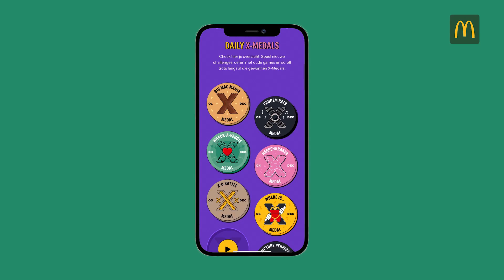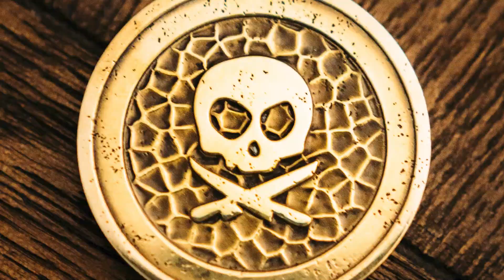2021 in 90 seconds | We wish you a brand new disruptive year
A Happy New Year from all of us at TBWA\NEBOKO.

We’d like to thank you for making 2021 so special. We’ve truly loved working with you and are hugely proud of what we’ve accomplished together.

Here are some of the creative collaborations that have kept us going through a weird yet often wonderful year, in which our disruptive nature has really come into its own.

Let’s sail into 2022 with even more passion and vigour.